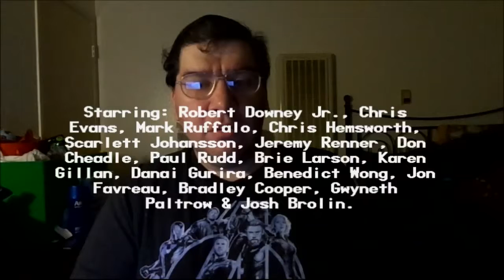Avengers: Endgame (2019): Joseph A. Sobora's Movie Review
My Movie Review of "Avengers: Endgame" (2019).
Starring: Robert Downey Jr., Chris Evans, Mark Ruffalo, Chris Hemsworth, Scarlett Johansson, Jeremy Renner, Don Cheadle, Paul Rudd, Brie Larson, Karen Gillan, Danai Gurira, Bradley Cooper & Josh Brolin.

Written By: Christopher Markus & Stephen McFeely. Directed By: Anthony & Joe Russo.